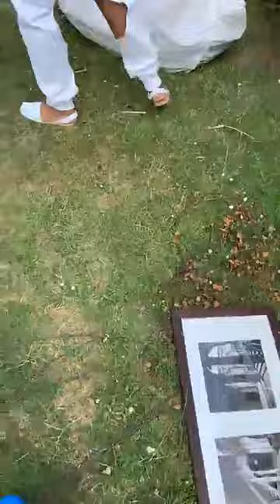SIS MELLY - Nhasi taenda kunonhonga bhutsu